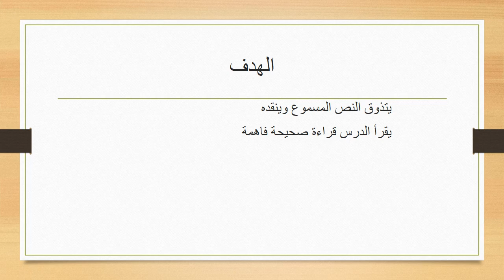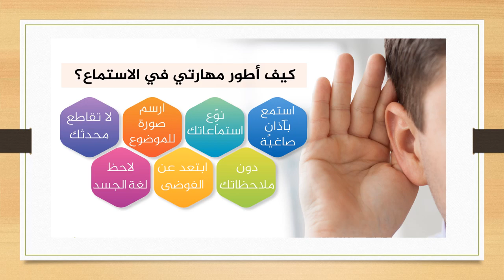الاسبوع 11 الفصل الثاني اللغة العربية للصف التاسع- المعلمة هيفا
هذا الفيديو يتحدث عن رسالة المعلمة لمادة اللغة العربية عن مهارة الاستماع والقراءة من درس أحاديث عمل الخير وحل الأسئلة من كتيب اللغة العربية